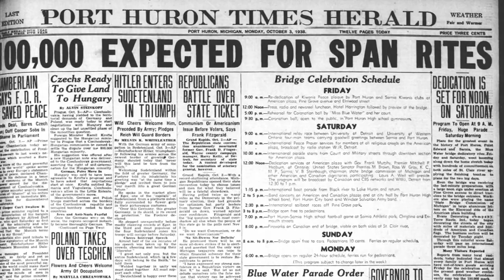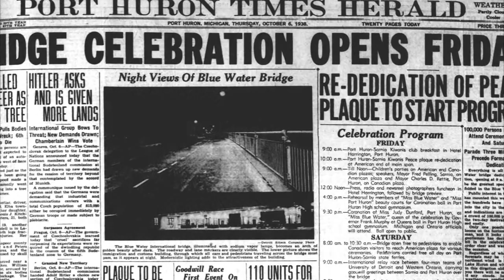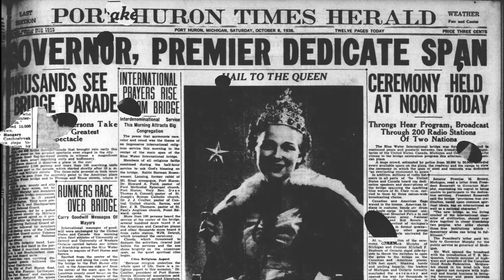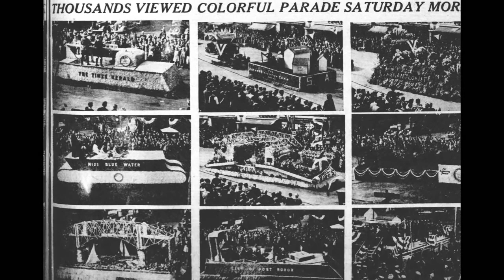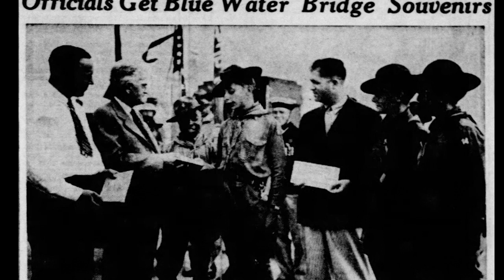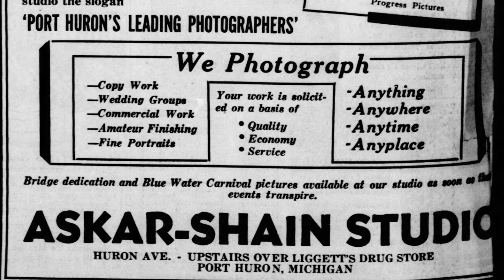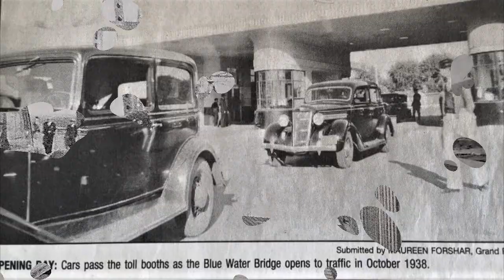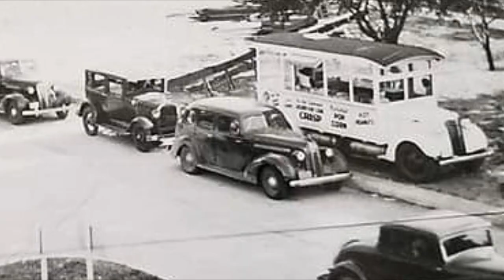Port Huron History Part 198